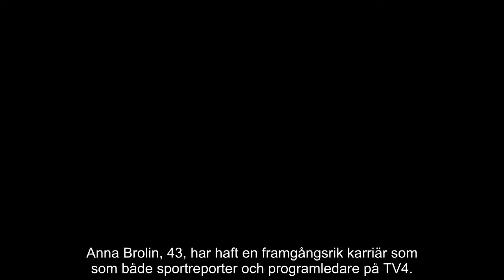Tittarnas skarpa kritik mot Anna Brolin – efter agerandet mot gästen ”Otrevlig”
Anna Brolin är en oerhört omtyckt programledare på TV4.

Men det är inte alla tittare som är nöjda efter hennes insats i ”Efter Fem”.

Nu skriver flera av dem sin åsikter om Anna i TV4:s kommentarsfält.

”Vilken otrevlig attityd du har”, skriver en.